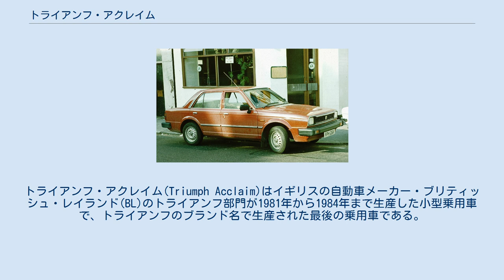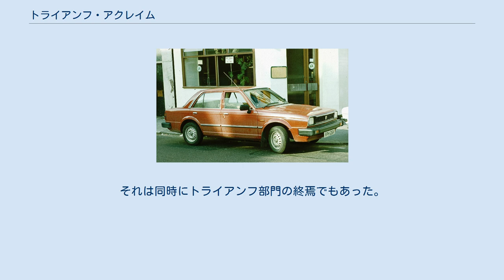トライアンフ・アクレイム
トライアンフ・アクレイム(Triumph Acclaim)はイギリスの自動車メーカー・ブリティッシュ・レイランド(BL)のトライアンフ部門が1981年から1984年まで生産した小型乗用車で、トライアンフのブランド名で生産された最後の乗用車である。
1979年に調印された日本の自動車メーカー・本田技研工業との技術提携による、ホンダ・バラード（初代）の英国生産版であった。
 1979年12月26日の提携調印から18か月で開発され、英国での生産を開始したアクレイムは、この当時としてはEC(現EU)域内で生産される初の日本車として注目された。
当時日本車の輸出は欧州での市場占有率11%を越えないよう自主規制されていたが、ヨーロッパ製部品を多用したアクレイムはこの規制の対象外となった。
一方、BLにとっても、当時は自社製品の品質と信頼性への評価が地に堕ちていた時期であり、この面での評価の高かった日本車を自ら生産することで得る面は多かった。
アクレイムを端緒として、民営化されてローバー・グループとなった1990年代に至るまでホンダ車をベースとしたローバー車の生産は継続された。
 バラードとの違いは、フロントグリル中央のバッジ、ツインキャブ化された、CVCCではないエンジン、フォード・コーティナの骨組を用いた独自のシート、当時まだ日本国内では認可されていなかったドアミラー、欧州向けにセッティングを変更されたサスペンションなどであった。
エンジンは1,335cc一種類で、日本のバラードの主力であった1,500ccや、先代のドロマイトにあった1,850/2,000ccなどの大排気量エンジンは用意されなかった。
 グレード構成は「L」「HL」「HLS」「CD」の4種類で、CDにはパワーウィンドゥ、ヘッドライトウォッシャーが標準装備され、当時のこのクラスの欧州車では珍しかった本格的なエアコンも装備可能であった。
生産期間中の仕様変更は少なく、ドアハンドル・ステアリングホイール・シフトレバーの意匠変更、ヒーターの内気循環スイッチの位置変更程度であった。
また、「Avon」と呼ばれた限定モデルが生産され、これには本革シートやウッドトリム、2トーン塗装、そしてオプションでターボチャージャー付きエンジンが選択可能であった。
 アクレイムは1982－83年にかけて英国車販売台数のトップ10に入る売れ行きを示した。
これはトライアンフにとって1965年以来の快挙であった。
しかし1984年、2代目のバラードをベースにしたローバー・200に交代し、アクレイムは13万3,626台をもってその生産を終了した。
それは同時にトライアンフ部門の終焉でもあった。